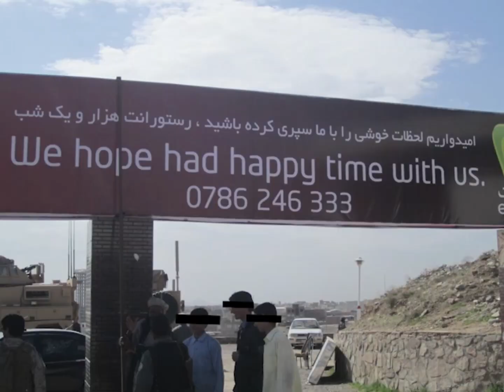Hard To Kill- Ep66- Lions of Marjah ft. Sgt. Ryan Rogers || Hard to Kill Podcast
Welcome to Episode 66 of The Hard to Kill Podcast, hosted by Nick and Doc. In this episode, we have the honor of interviewing Sgt. Ryan Rogers, 0311 from 3rd Btn 6th Marines Kilo Company. Rogers is a salty grunt who has been deployed over 5 times and is the exact type of Marine you want leading your troops into combat. A stoic, selfless leader who is always the first in and last to leave.

During the episode, Rogers details his extremely kinetic last deployment to Marjah from 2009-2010. He discusses the challenges and experiences faced during his time in the desert, providing insight into the realities of modern warfare. Rogers also talks about his thoughts on current events and what it's like coming home after fighting for 8 months in a warzone.

Ryan is also a published author "Lions of Marjah: Combat As I saw it" make sure to pick it up. This is truly a great episode that you don't want to miss. Join us as we hear from one of the bravest members of our military community and gain perspective from his incredible experiences. Tune in now and be inspired by Sgt. Ryan Rogers.

                              ►►  ►►  ►►    HASHTAGS   ►►►►►►